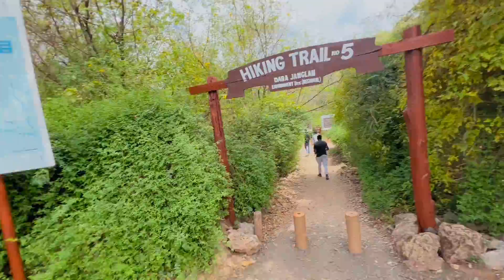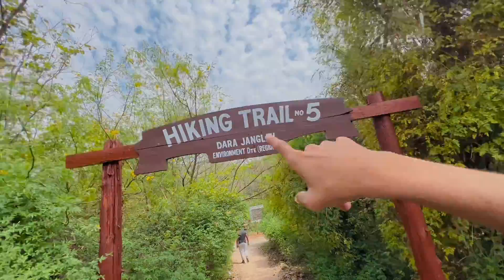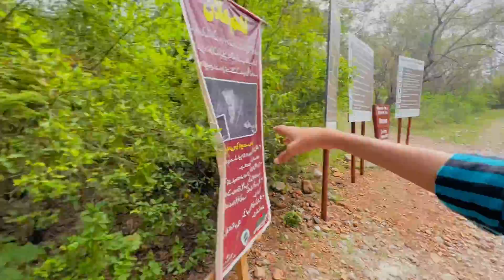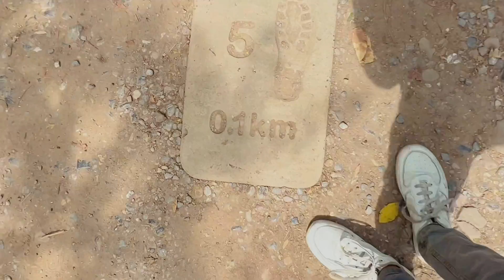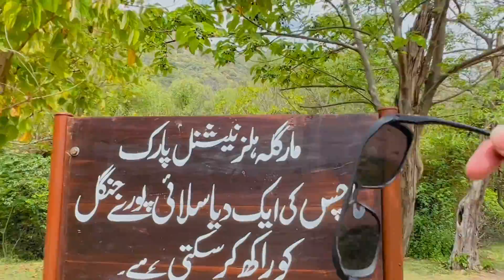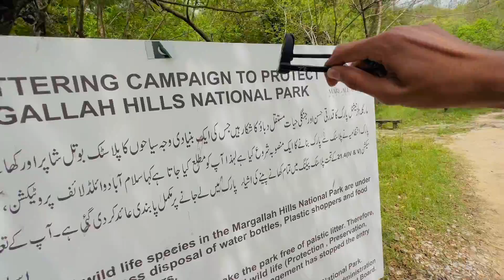Margalla hills hiking | Trail no. 5 | Islamabad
Hey Guys Asslam O Alaikum
Welcome to ZA Vlogs YT Channel
I hope k aap sb log Thk honge
Aaj Gae hm Cousins gae Hiking Le Trail 5 pe
Ab Adventure Journey between the cousins & much more
Dara Janglian Hiking Trail 5 Marshalls Hills Islamabad♥️
Jazak Allah♥️